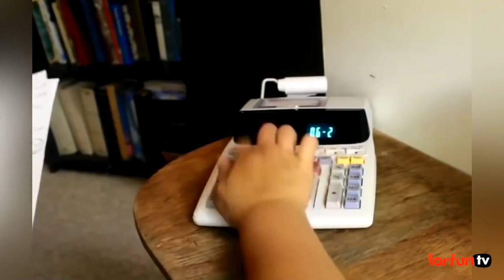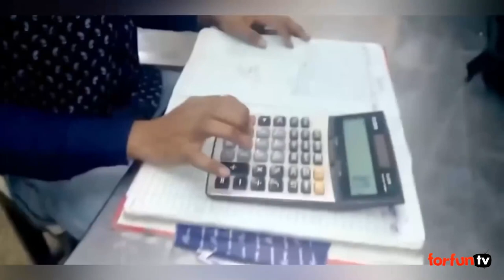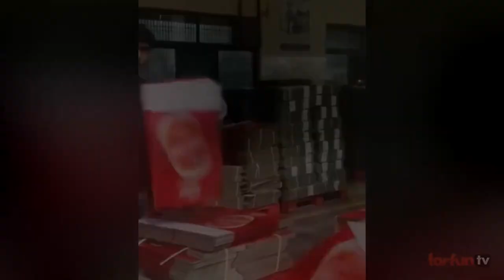Fastest Workers in World 2020